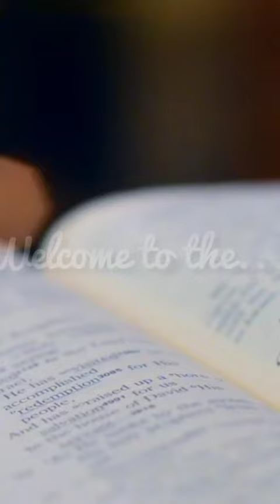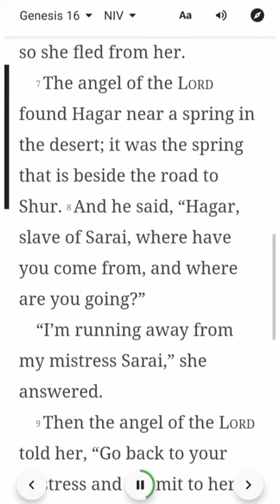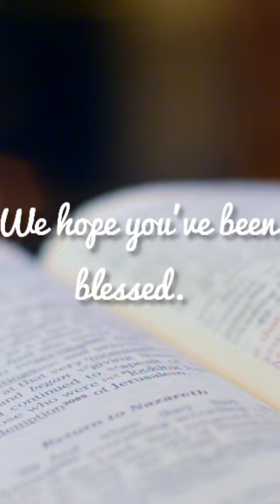Genesis 16 | NIV | Listen & Read-Along Bible Series